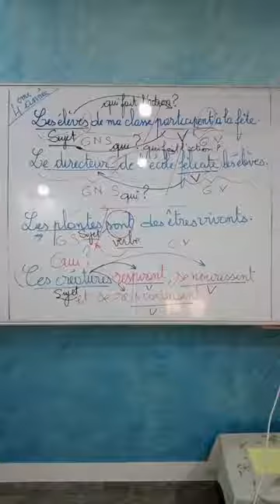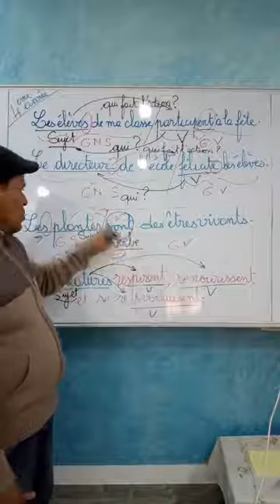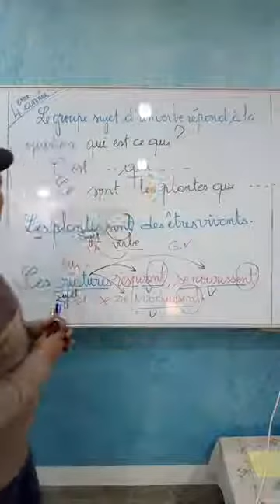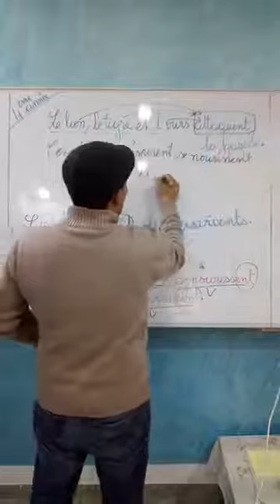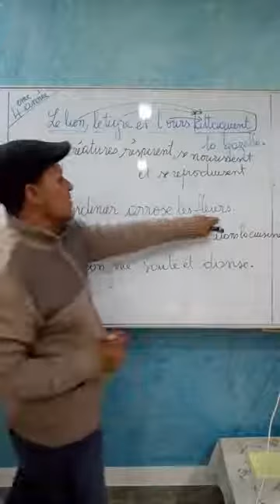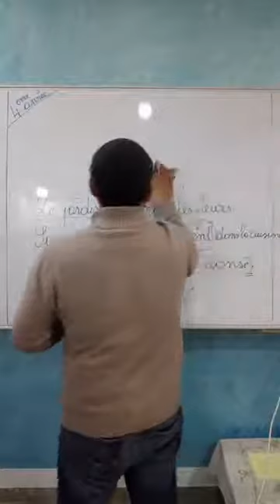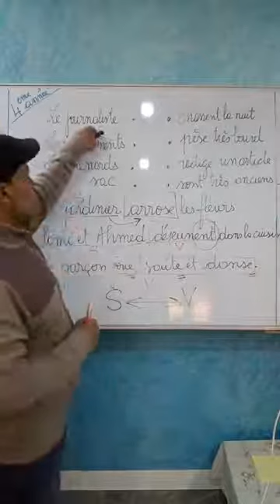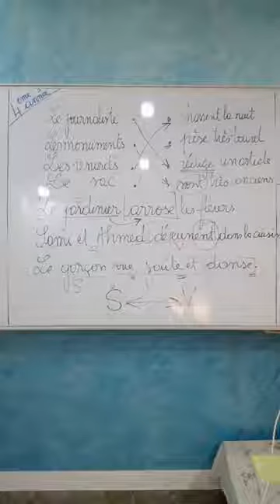La relation SUJET || VERBE : Partie 2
Par : Abdeljelil Ben Taieb